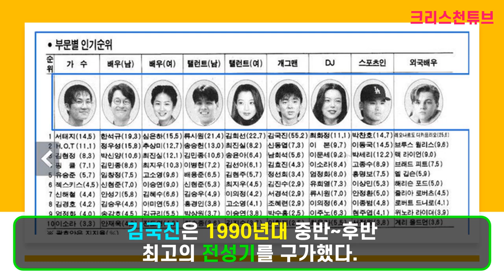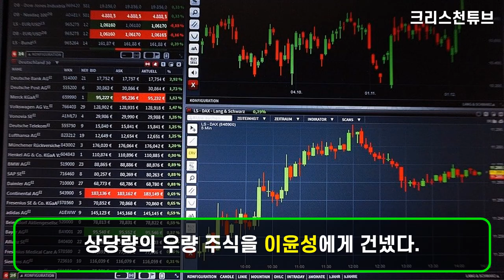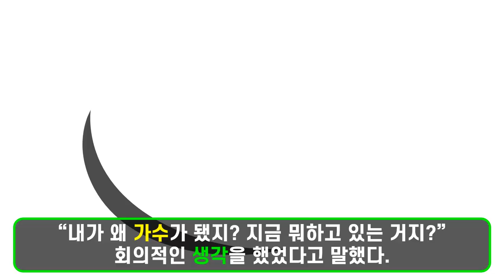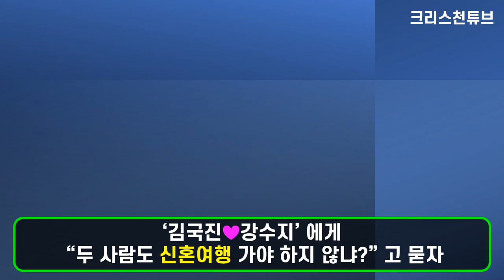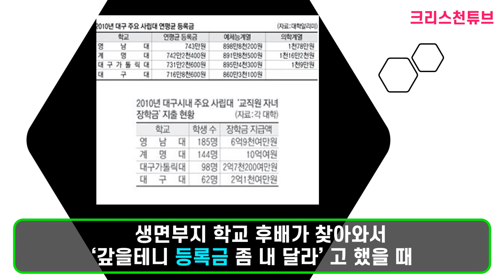[크리스천 튜브] 김국진 기독교로 개종! 강수지님과 함께 저, 이제 교회 다녀요! 광복 50년에 최고 연예인으로 뽑힌 김국진님의 결혼과 인생 이야기를 살펴보자!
* 구독자 25,000분 진심으로 머리 숙여 감사드립니다.